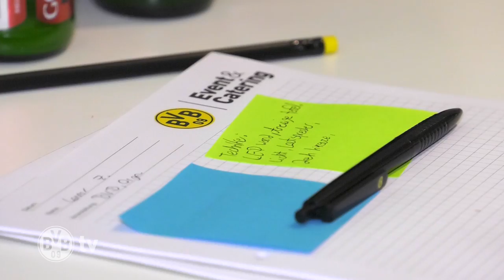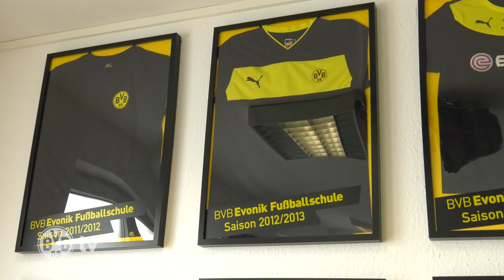Nachwuchs-Reporter on Tour: Girls‘ und Boys‘ Day beim BVB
Am vergangenen Donnerstag hatten einige Kids die Möglichkeit, in die Berufswelt bei Borussia Dortmund hineinzuschnuppern. BVB-TV hat den Tag im schönsten Stadion der Welt begleitet und dabei Hilfe von zwei schwarzgelben Nachwuchs-Reportern bekommen.